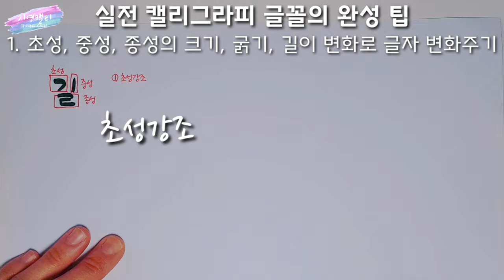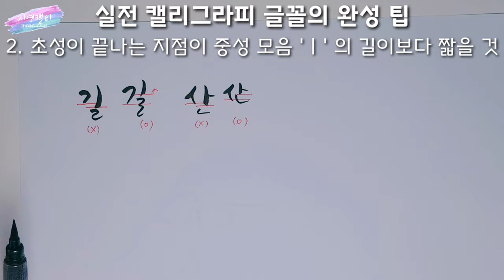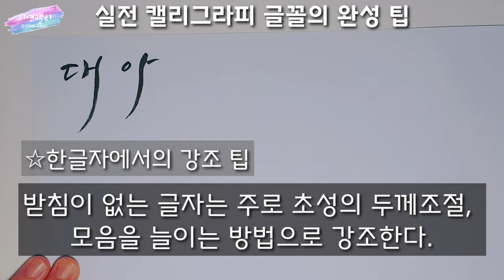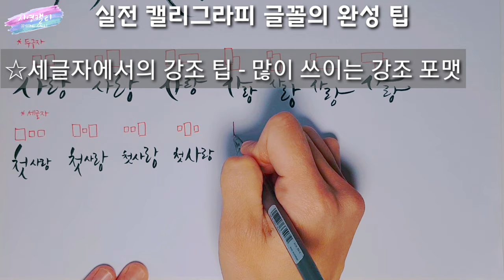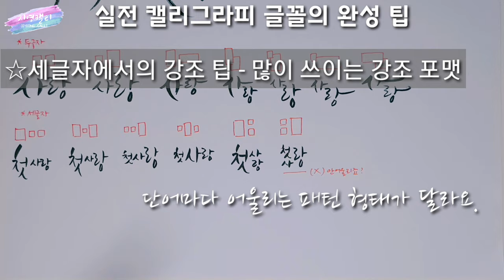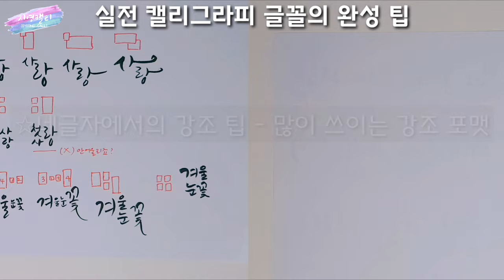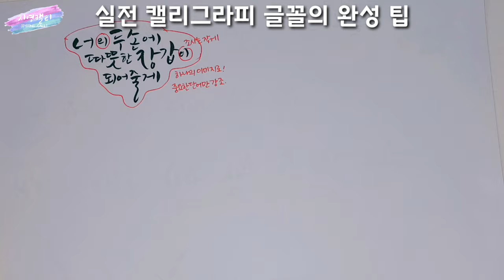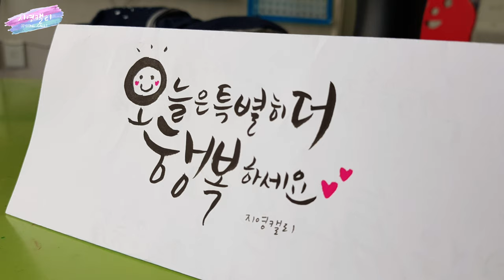[캘리그라피강의]왕초보를 위한 캘리그라피 기초강의 3-실전 캘리그라피 글꼴 완성팁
캘리그라피에 처음 접하는 초보들을 위한 기초강의를 총 3편으로 구성해보았어요.
사용하기 편리한 붓펜을 이용한 캘리그라피, 그 원리를 파악해 멋진 나만의 글씨를 만들어보세요♡

기초강의1 - 붓펜의 종류와 필압연습법
기초강의2 - 글꼴의 다양한 형태만들기
기초강의3 - 실전 캘리그라피 글꼴 완성 팁